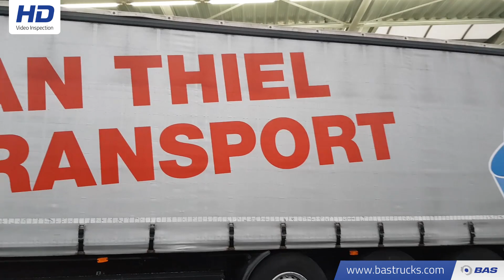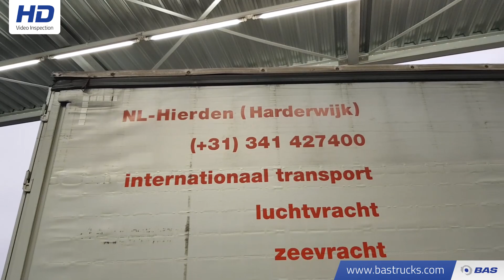70116057 Kögel S24-1 SAF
Kögel S24-1 SAF